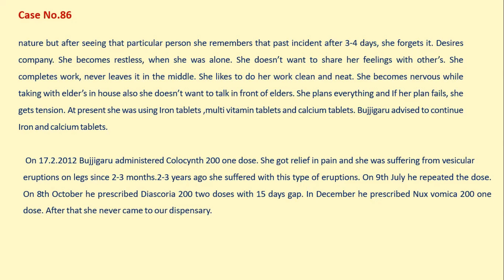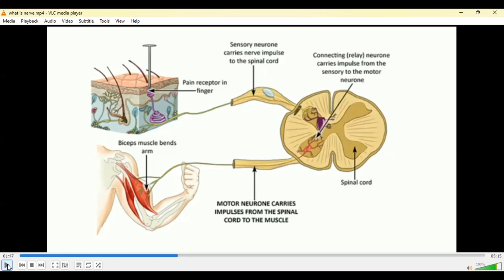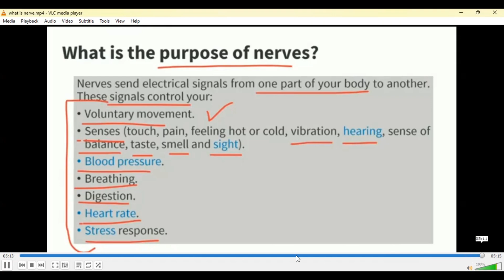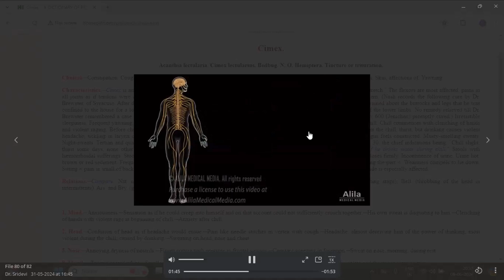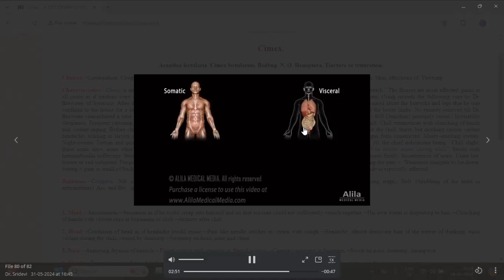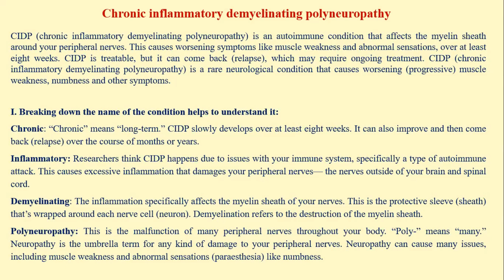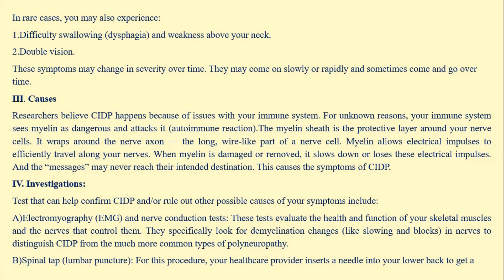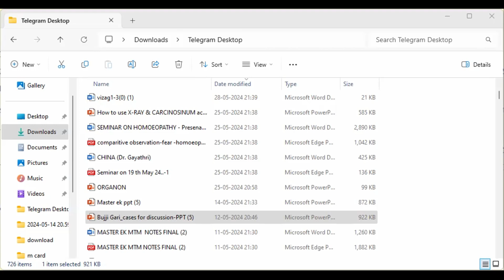Dr. E.V.M Acharya Treated Cases Group Discussion Case No.86 On 09-June-2024